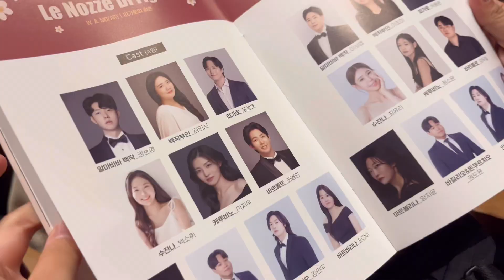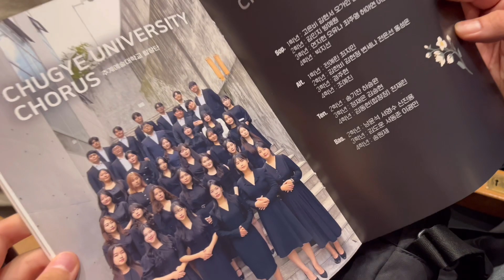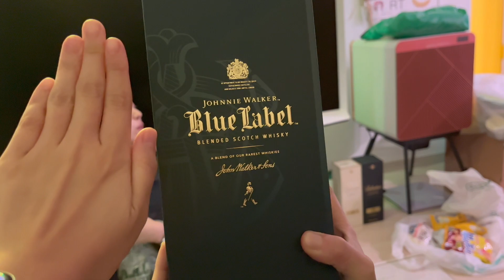성악과는 뒷풀이에서 얼마나 먹을까🧐 피가로의 결혼 오페라|추계예대 오페라|추계예대 성악과|추계예술대학교|프로필촬영